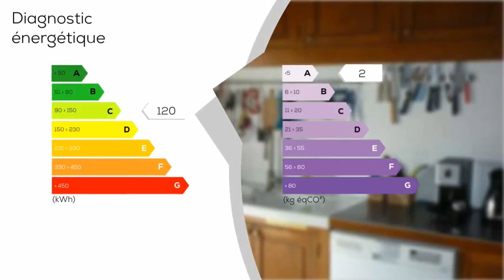A vendre - Villa / Maison - Beaucroissant (38140) - 8 pièces - 240m²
Beaucroissant, secteur calme & verdoyant, grande maison familiale dans un cadre de verdure. Celle ci saura vous séduire par ses grands volumes et son cachet. Au rdc se trouve une cuisine indépendante avec cellier-buanderie & un grand salon lumineux avec un plafond cathédrale ainsi qu'un poêle à bois pour réchauffer vos longues soirées d'hiver. Vous trouverez 6 grandes chambres et 3 sdb reparties sur les deux derniers étages dont une suite parentale avec sdb privative. Cette maison très fonctionnelle met à votre disposition une cave & un double garage. Le jardin de 1000 m² est agrémenté d'un four à pain et d'une belle terrasse arborée. Si vous aimez le cachet de la pierre et du bois vous serez séduit par cette maison. Consommation Energétique classée C : 104 kWhep / m². an. Px : 339 000 (Honoraires Charge Vendeur). VISION IMMO 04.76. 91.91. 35 Retrouvez toutes nos annonces